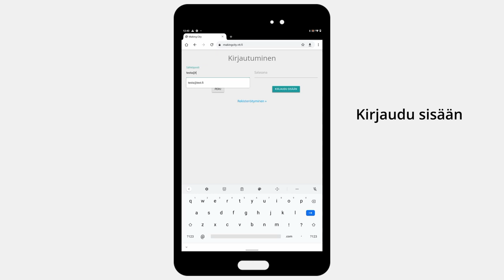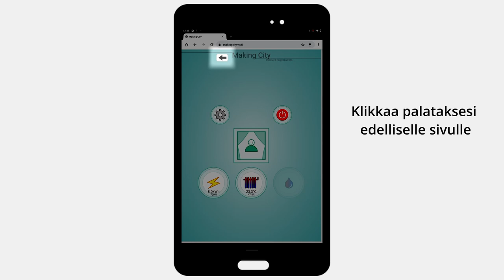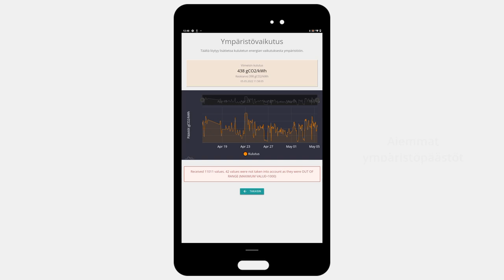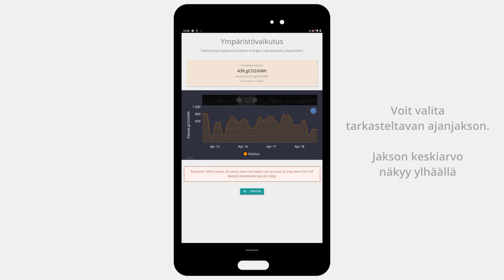Making City - Oulu - App features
This series of video is meant to describe the deployment and the use of the application developed within the EU Horizon project MAKING-CITY for the city of Oulu, Finland. Oulu is developing a positive energy district (PED) and citizens must be engaged in the process to be a success. Through the app, the general public can access the live information about the energy statues of the district and citizens living in the PED can access their energy and home data.

This video shows some features of the app that you can access, some for general public and some for the citizens living in the PED area